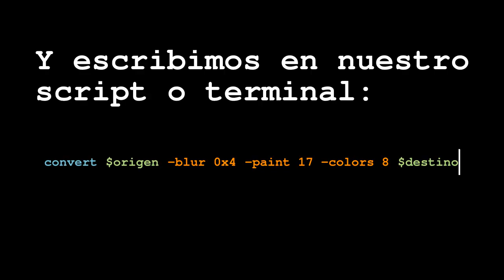Tutorial ImageMagick Pintura con acuarela